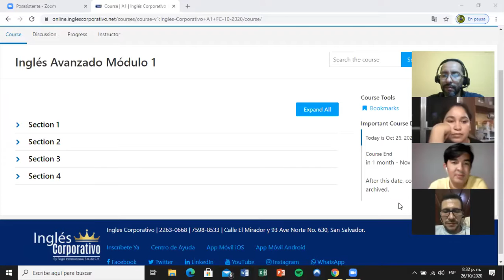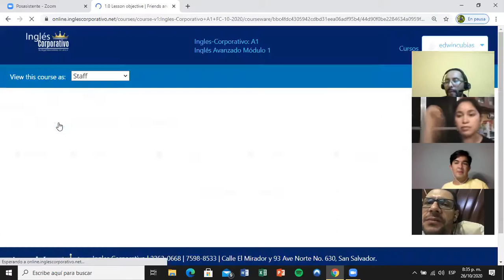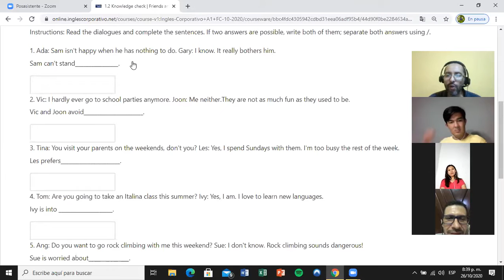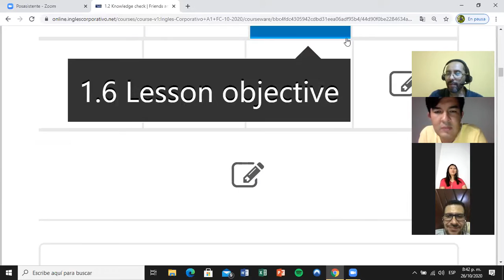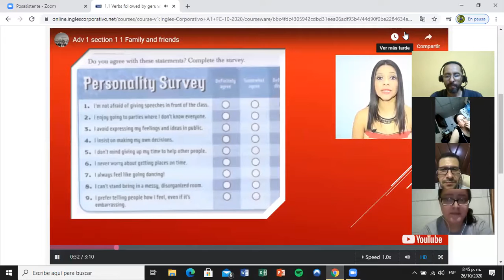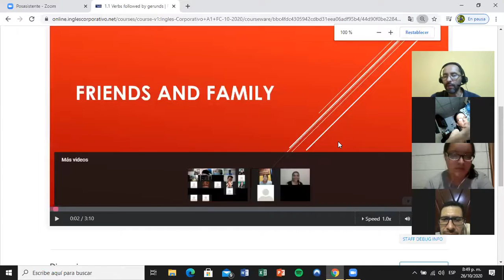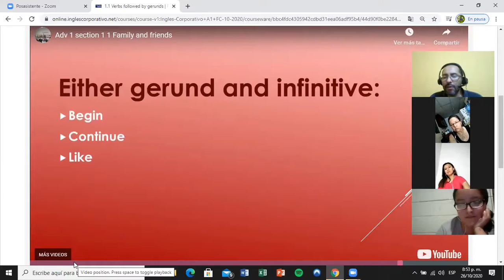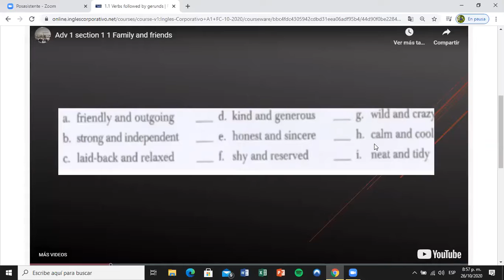Ingles Corporativo- Day 1 Introductions